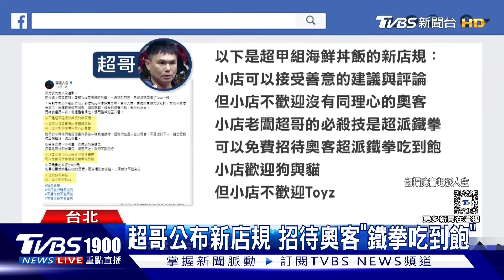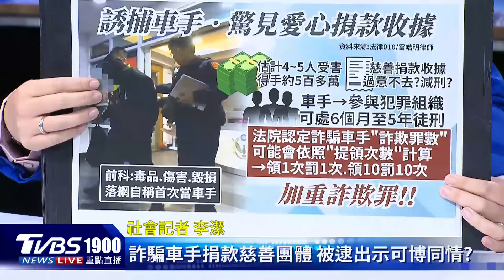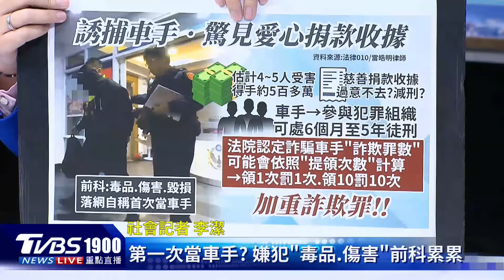「醋飯天條vs.超派鐵拳」法律攻防!新仇+舊恨!Toyz對上超哥刷爆流量｜新聞"樺"重點PODCAST｜TVBS大搜查線@TVBSNEWS01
網紅超哥毆打Toyz挨告殺人未遂等罪，25萬交保，一早被民眾目擊現身機場準備出國。而他起飛前在臉書PO文，訂出新店規，歡迎狗與貓，但不歡迎Toyz，免費招待奧客超派鐵拳吃到飽。警方查出，當天動手的還有一名林姓員工今晚到案說明。兩個人新仇加舊恨，有沒有解開的可能?這一波得利的人又是哪位?交給社會記者李潔來分析。